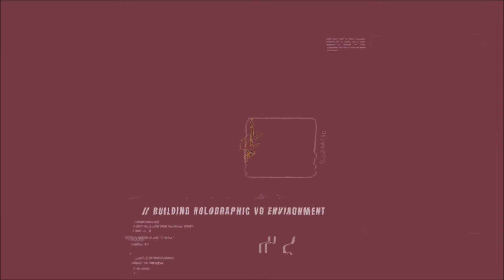CLEVELAND CAVALIERS: Anderson Varejão ᴴᴰ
BREAKING NEWS || CLEVELAND CAVALIERS || ANDERSON VAREJÃO HIGHLIGHTS
2009-10 ALL-DEFENSIVE
7.3 POINTS PER GAME
7.2 REBOUNDS PER GAME
1.2 ASSISTS PER GAME